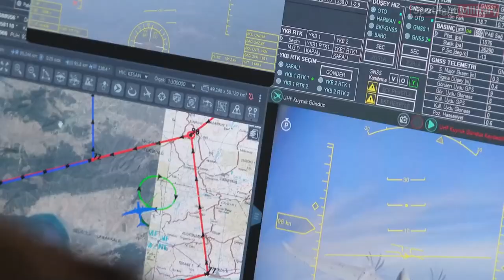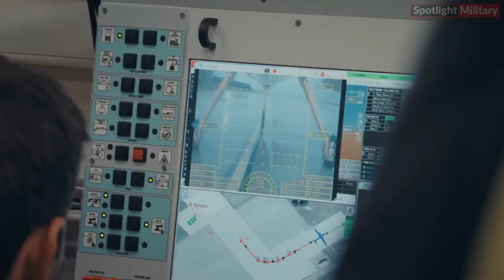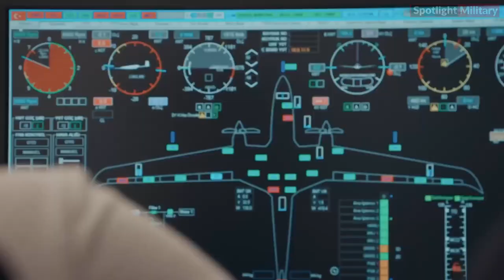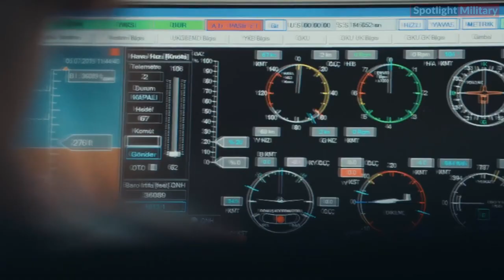Finally.! Türkiye secures Grand Deal with Saudi Arabia to buy Bayraktar Akinci Drones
Turkish Drone Manufacturer Baykar Secures Deal with Saudi Arabia for Bayraktar Akinci UCAV Drones. In a momentous achievement for the Turkish defense industry, Baykar, a leading drone manufacturer in the country, has reached an unprecedented defense agreement with Saudi Arabia, marking the largest deal of its kind in Turkish history. The contract was signed between the CEO of Turkey's Baykar Tech and Saudi Defense Minister, Khalid bin Salman, during an event witnessed by Turkish President Recep Erdogan and Saudi Crown Prince Mohammed bin Salman.